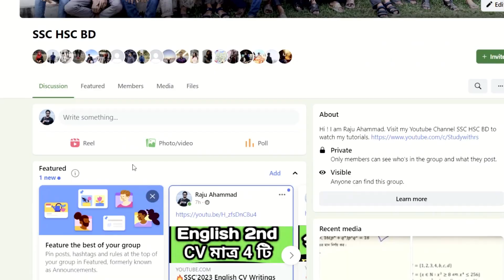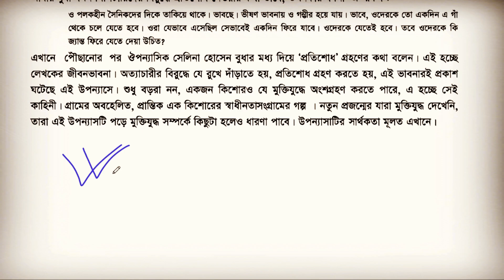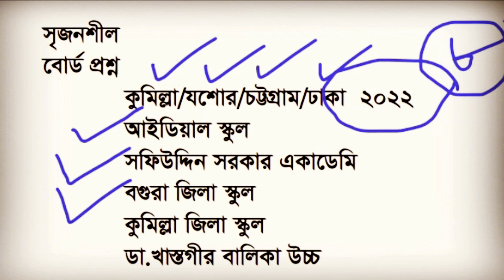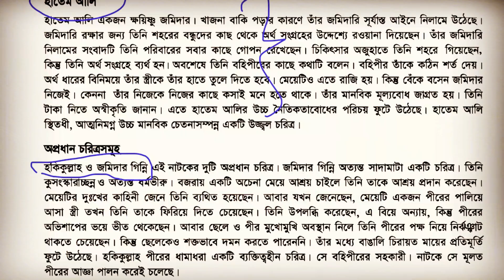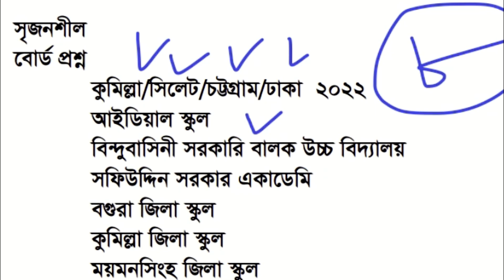🔥এসএসসি বাংলা ১ম সাজেশন ২০২৩ । এসএসসি ২০২৩। বাংলা ১ম । উপন্যাস । নাটক । কাকতাড়ুয়া । বহিপীর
👉এসএসসি বাংলা প্রথম পদ্য  ৪টি :
👉এসএসসি ইতিহাস সাজেশন :
👉এসএসসি বাংলাদেশ ও বিশ্বপরিচয় সাজেশন :
👉SSC English 1st Paper  সাজেশন 2023
👉SSC English 1st Paper Paragraph সাজেশন 2023
👉এসএসসি ইসলাম ও নৈতিক শিক্ষা সাজেশন ২০২৩
👉এসএসসি ভূগোল ও পরিবেশ সাজেশন ২০২৩
এসএসসি বাংলা ১ম সাজেশন ২০২৩
বাংলা প্রথমপত্র সাজেশন ২০২৩
এসএসসি বাংলা প্রথম সৃজনশীল ২০২৩
এসএসসি বাংলা প্রথম সাজেশন ২০২৩
বাংলা ১ম সৃজনশীল সাজেশন
বাংলা উপন্যাস সাজেশন ২০২৩
বাংলা প্রথম উপন্যাস কাকতাড়ুয়া
কাকতাড়ুয়া উপন্যস
কাকতাড়ুয়া উপন্যাস সৃজনশীল
কাকতাড়ুয়া উপন্যাস বহুনির্বাচনি
বাংলা প্রথম নাটক বহিপীর
বহিপীর নাটক
এসএসসি বহিপীর নাটক বহুনির্বাচনি
এসএসসি বহিপীর নাটক সৃজনশীল
ssc bangla suggestion 2023
ssc 2023 bangla 1st suggestion
ssc bangla first suggestion 2023
bangla first mcq suggestion ssc
ssc 2023 bangla 1st mcq suggestion
ssc natok 2023 suggestion
ssc uponnash 2023 suggestion
ssc 2023
ssc bangla 2nd mcq suggestion 2023
ssc suggestion 2023
bangla mcq suggestion for ssc 2023
ICT suggestion 2023
ssc bangla second mcq suggestion 2023